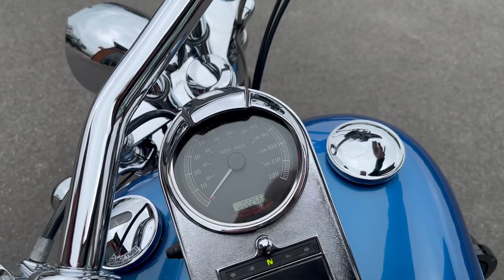Harley-Davidson Fxsti Softail Standard (Blue) walkaround with engine sound for sale